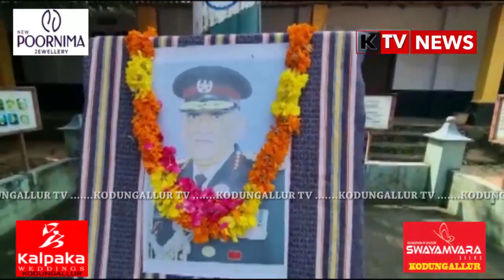സംയുക്ത സേനാ മേധാവിയുടെ ആകസ്മിക വേർപാടിൽ സ്മരണാജ്ഞലിയർപ്പിച്ച് പനങ്ങാട് ഹയർ സെക്കൻ്ററി സ്കൂൾ